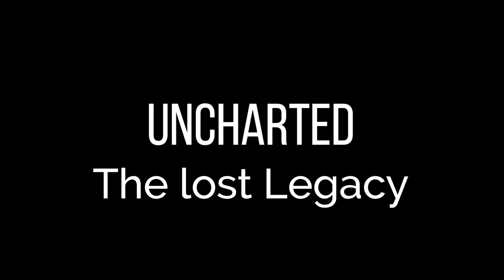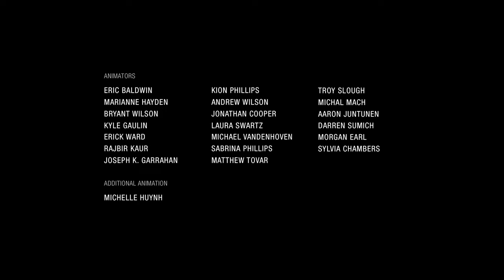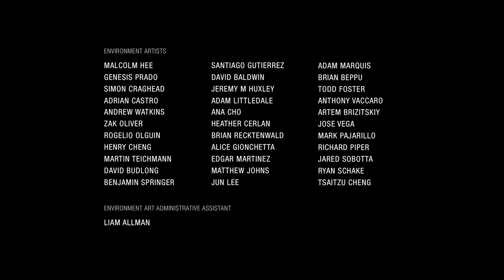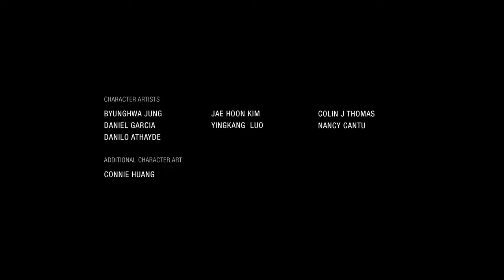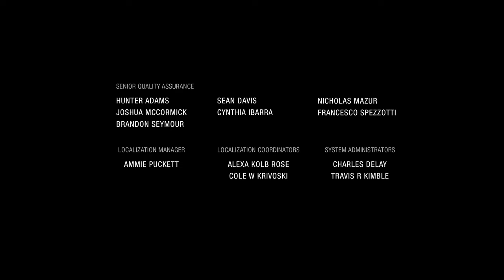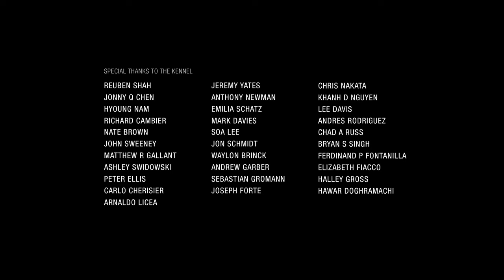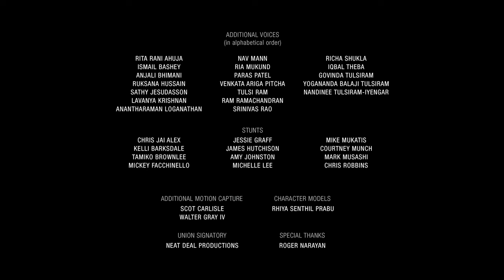Uncharted #18 – Ein heldenhaftes Trio [The lost Legacy] [Lets Play] [Deutsch]